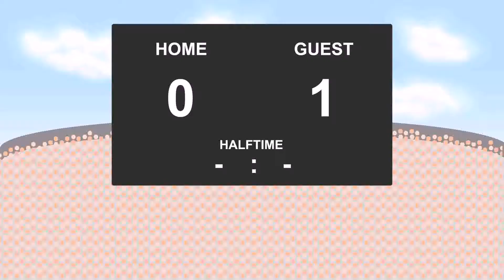30.07.2017: Pisa - Varese (3 - 1)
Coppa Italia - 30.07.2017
Pisa against Varese
          3 - 1
12' - Nicolo Palazzolo (Goal)
33' - Umberto Eusepi (Goal)
60' - Umberto Eusepi (Goal)
90' - Umberto Eusepi (Goal)